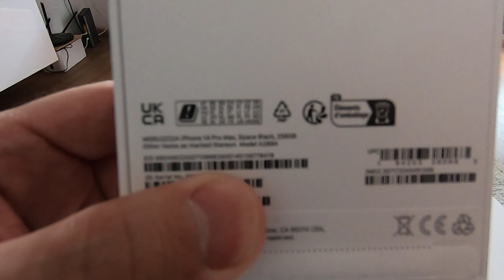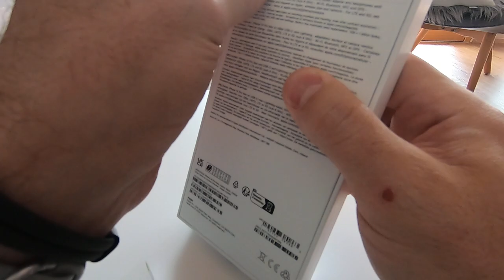iPhone 14 Pro Max 256GB Space Black Unboxing / Kutu Acilisi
Almanya'da Banka hesabi acmadan önce benden davetiye isterseniz size gerekli bilgileri veririm.

Türkiye'ye Para Göndermenin En Kolay, Hizli ve Ucuz Yolu: REMITLY

Almanyadaki her türlü abonelik islemi icin benden bilgi alabilirsiniz.